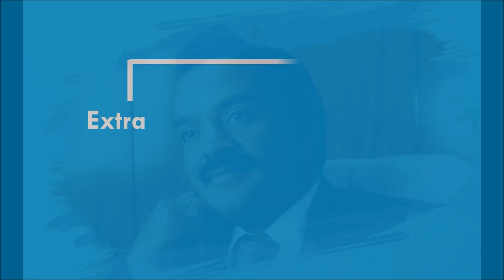Vasanthakumar Family & Sons VijayVasanth | Vasanth & Co | VinothVasantha | ExtraZoom